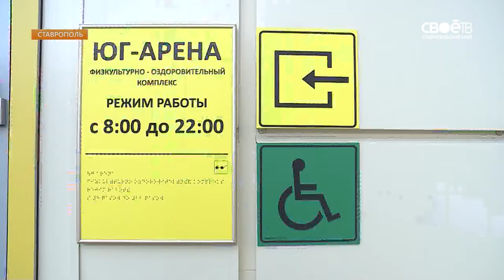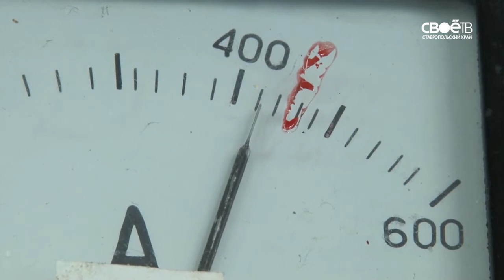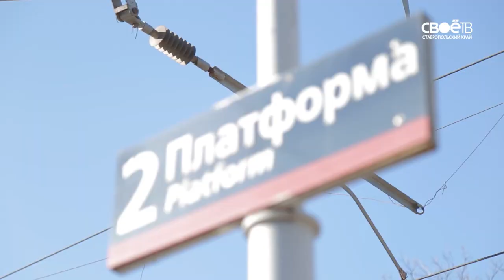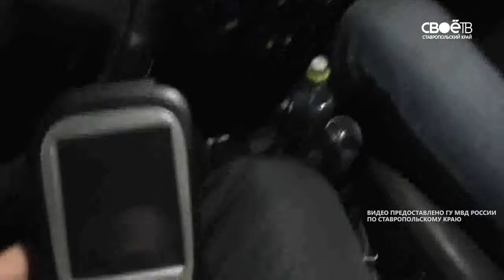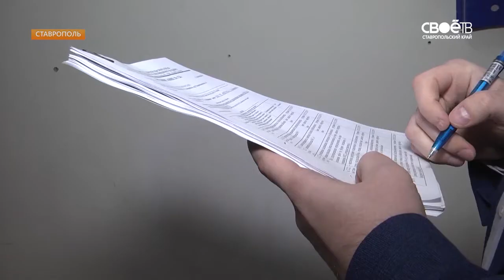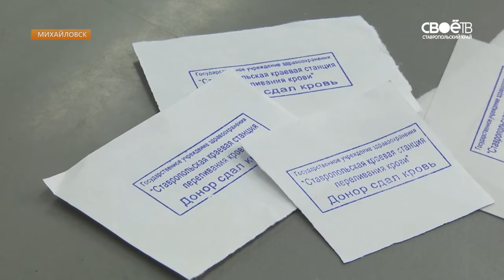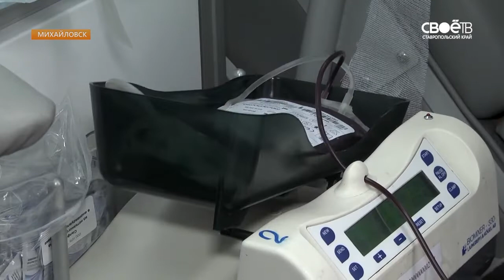19.30 Информационная программа «День»